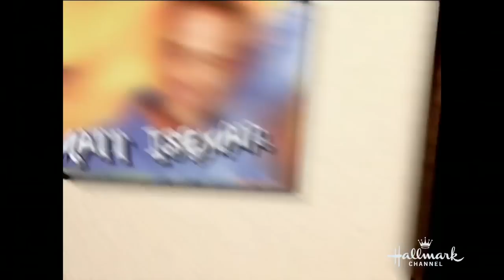‘Clean House’ Reunion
All 4-stars of the popular DIY show ‘Clean House’ reunite to chat about the show. The cast starts out by sharing a few DIY horror stories, including the shows most nightmarish homeowner.  And later, Niecy, Matt, Mark and Trish Suhr all share a big laugh at some costumed photos from the set.